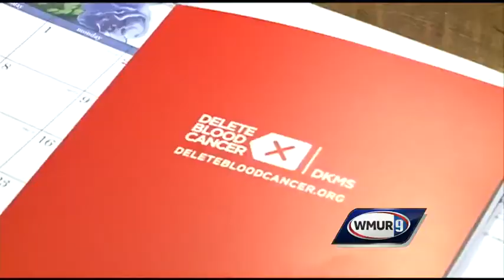Bone marrow drive for young boy leads to another match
This holiday season, a 20-year-old from Henniker is preparing to make a generous donation in the hopes of saving someone's life. WMUR's Shelley Walcott reports.